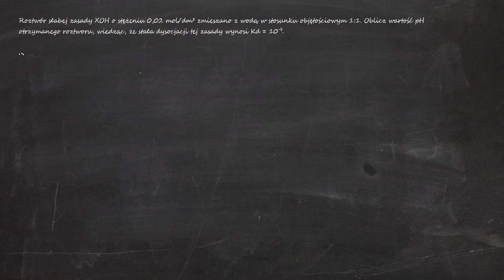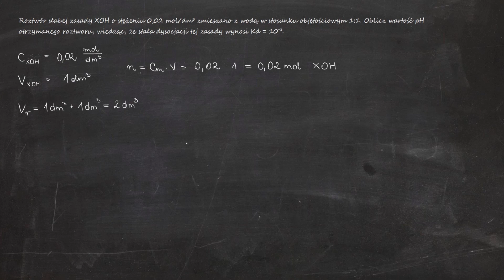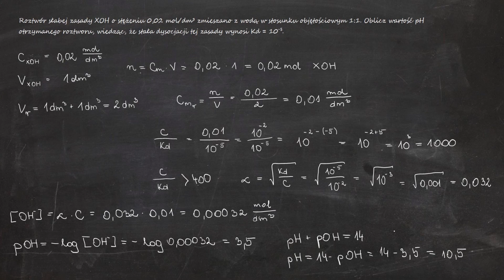Roztwór słabej zasady XOH o stężeniu 0,02 mol/dm³ zmieszano z wodą w stosunku objętościowym 1:1.